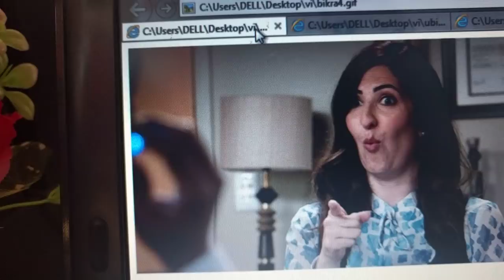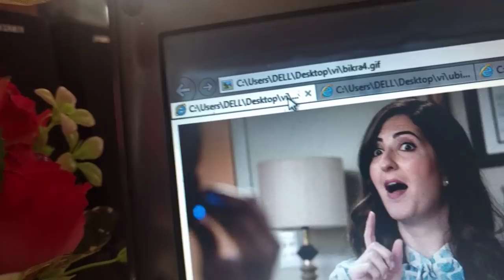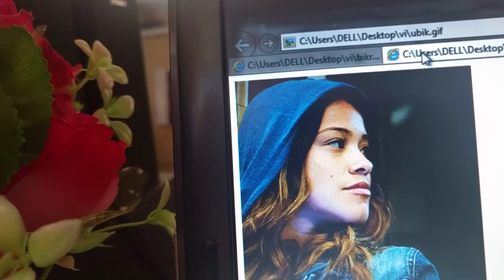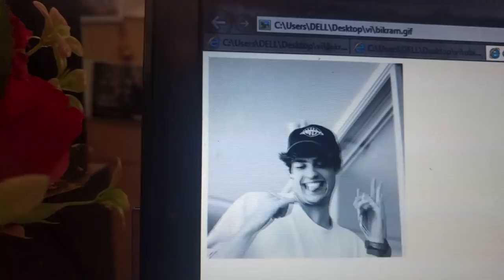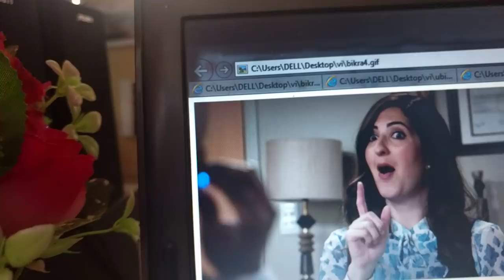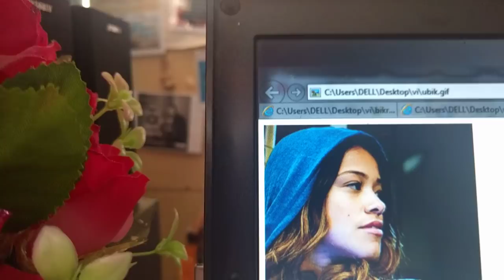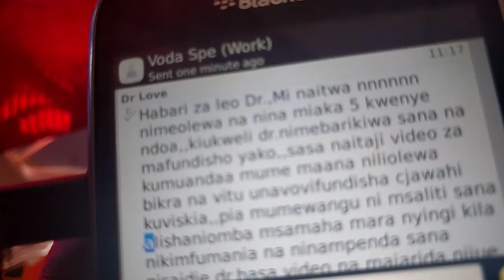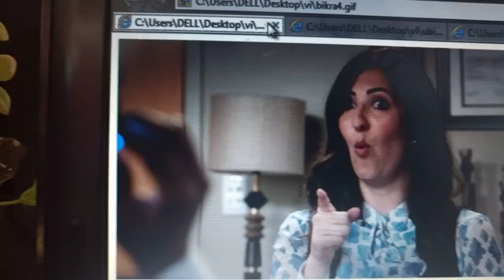Hasara za ubikra ni kubwa sana BY DR Paul Nelson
Utamu wa mchezo ni ufundi wa mchezaji,bikra ana changamoto kuvbwa sana kuliko anavyofikiria, nisikilize KWA MAWASILIANO UTANIPATA 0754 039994